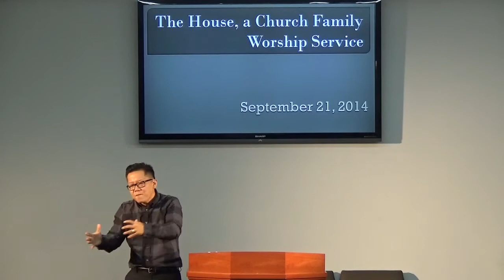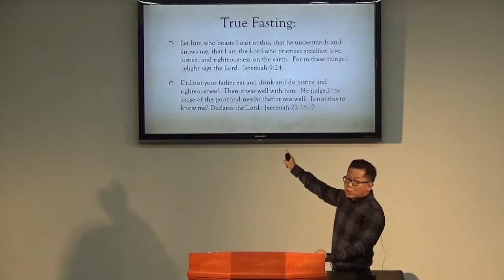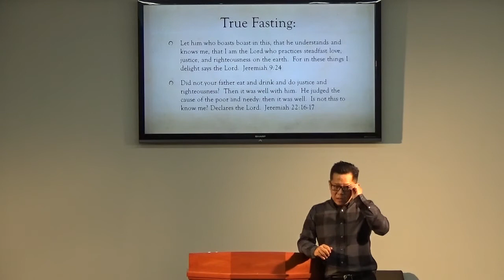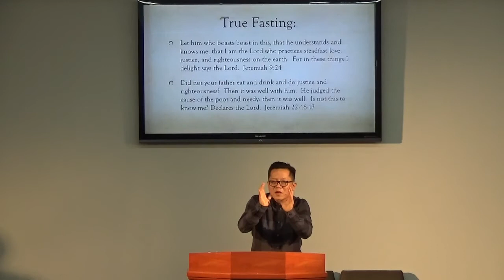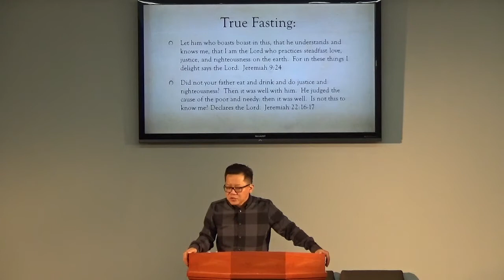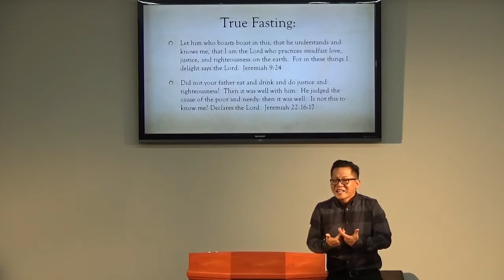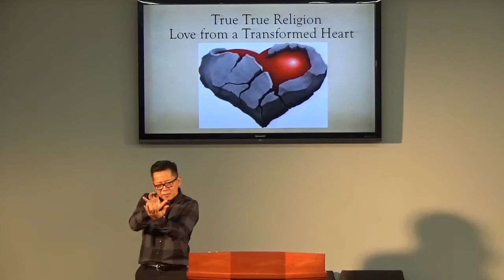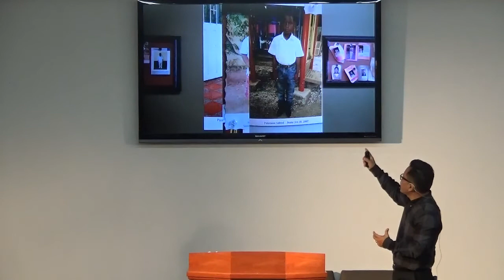True True Religion